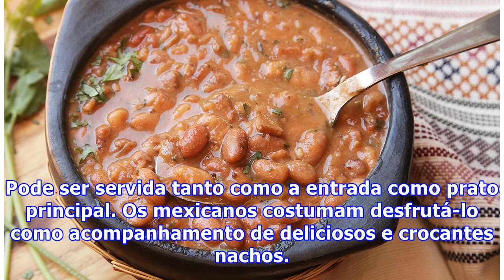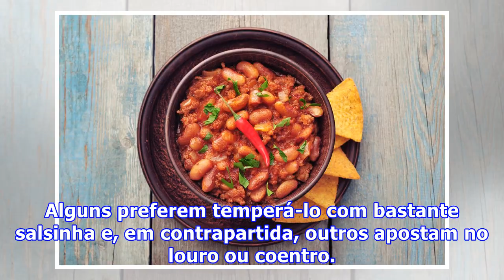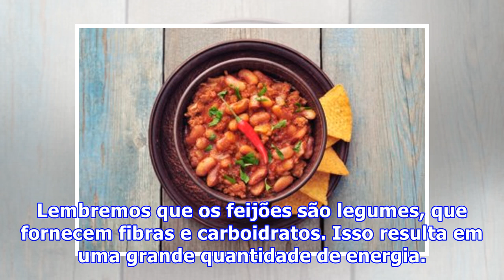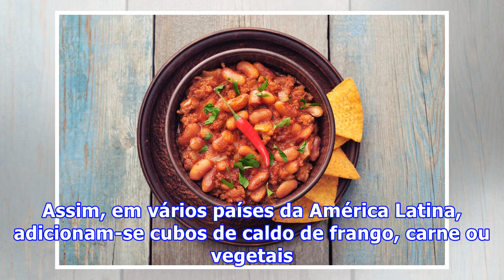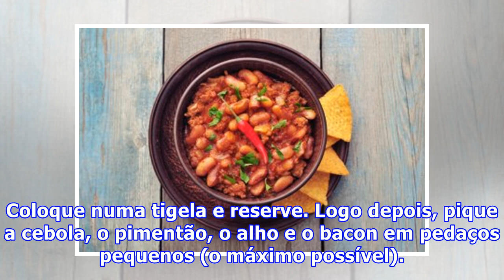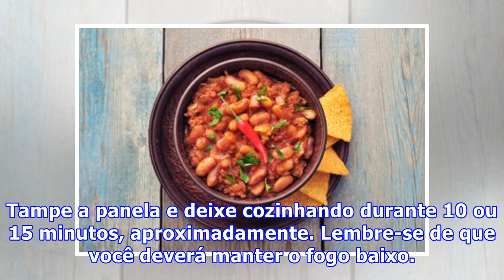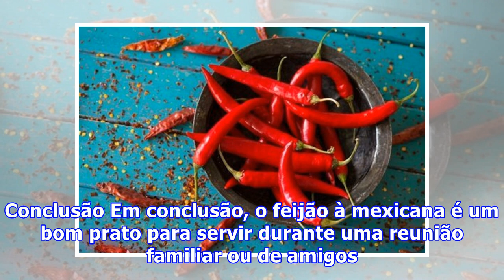Feijão à mexicana (frijoles refritos) com bacon e chili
Feijão à mexicana (frijoles refritos) com bacon e chili O feijão à mexicana tem uma consistência muito parecida com a de um purê. Assim, pode ser usado como molho ou passado no pão, em nachos, tortilhas de trigo, palitos de vegetais crus, entre outros. O feijão é triturado para ficar com uma consist...